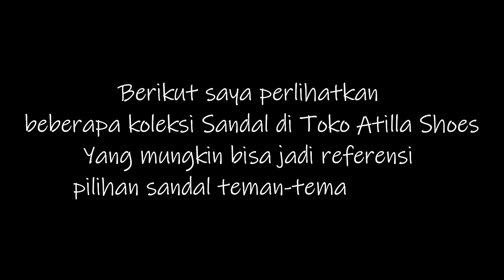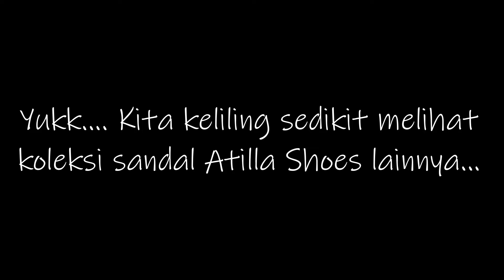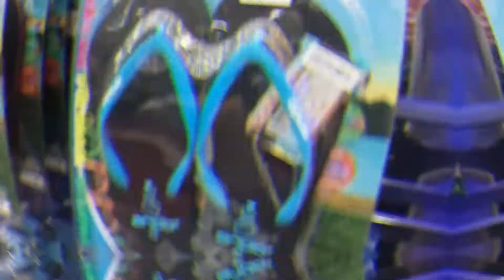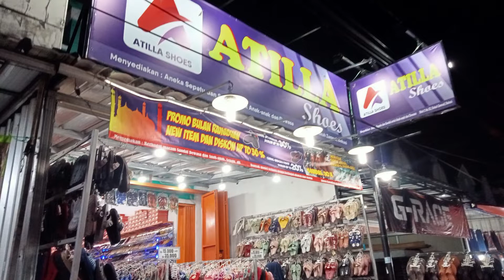REKOMENDASI SANDAL || Bagaimana dengan temen-teman ?? Kira-kira ngutamain Merk dulu atau Model ??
Rekomendasi buat teman-teman yang sedang mencari sandal.
Biasanya ada yang mengutamakan model nya dulu baru merk, tapi tidak jarang juga malah mengutamakan mreknya dulu dibandingkan modelnya. Semua kembali ke pribadi masing-masing ya.

Atilla Shoes banyak menyediakan rekomendasi Sandal-sandal. Bisa datang langsung ke Toko kami, atau bisa onlie di Shopee yaa.